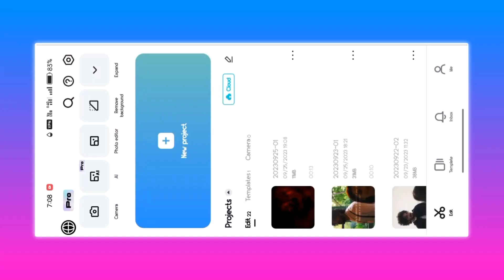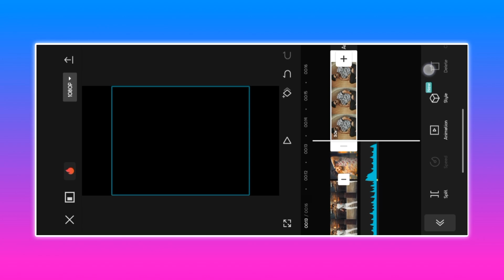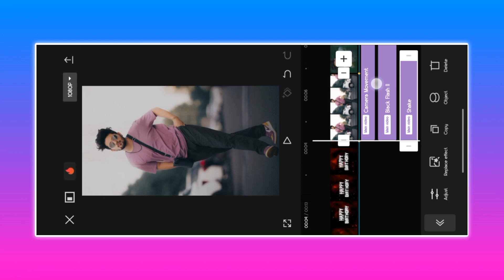🤩 Boy special birthday video editing in capcut app / happy birthday status editing / happy birthday.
Hello Friends.